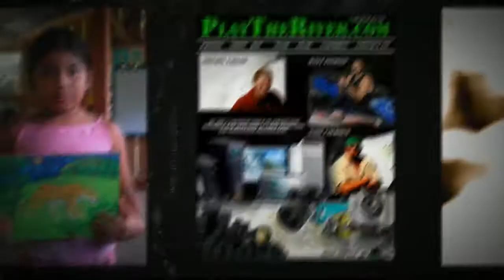Nate Calhoun Photography